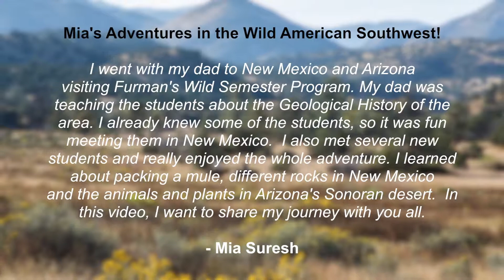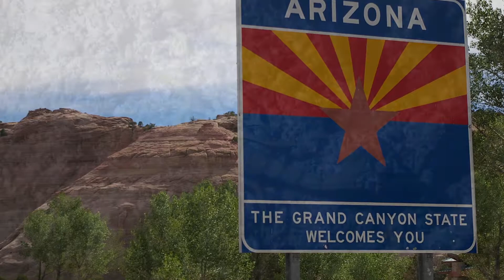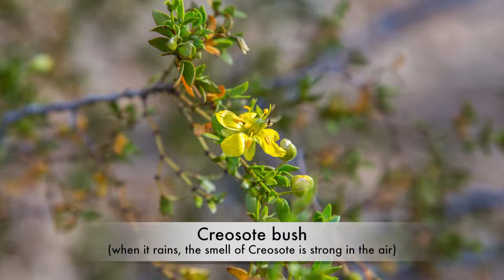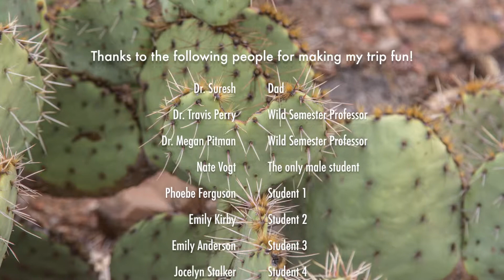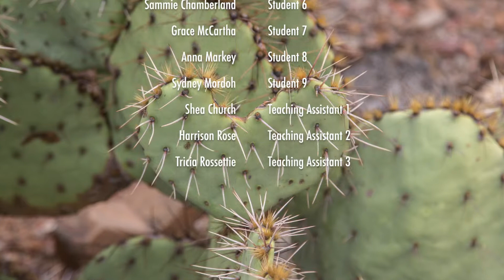Mia's Trip to the Southwestern United States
This video represents Mia's travel experiences in New Mexico and Arizona during her visit in October 2015.